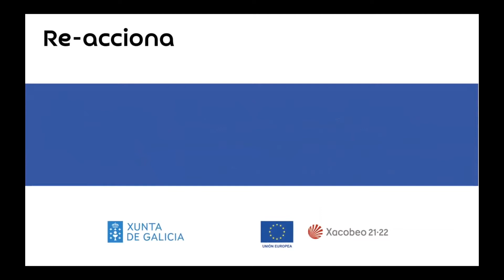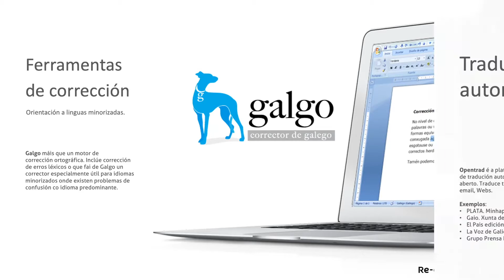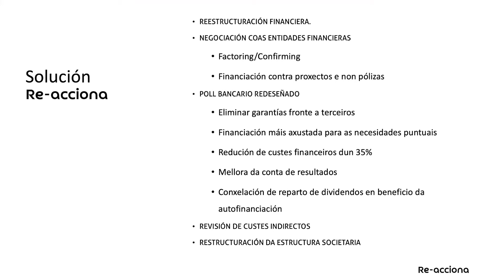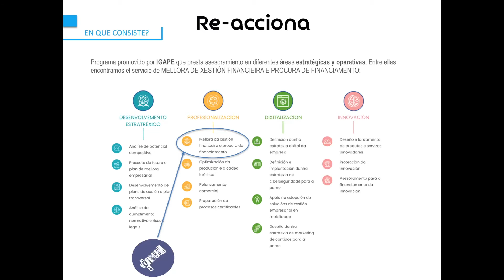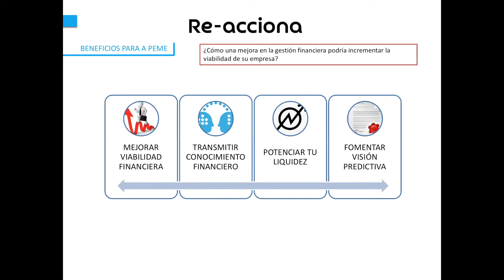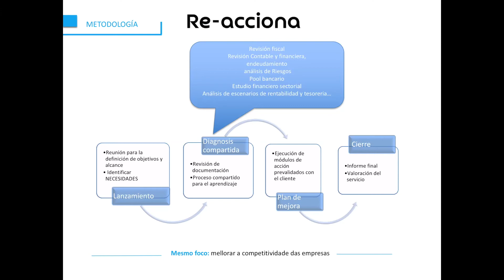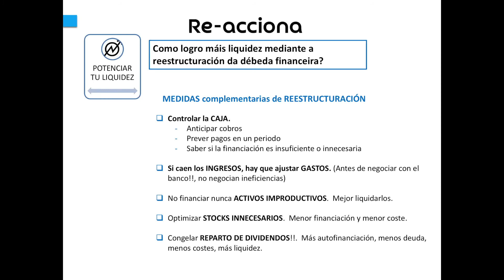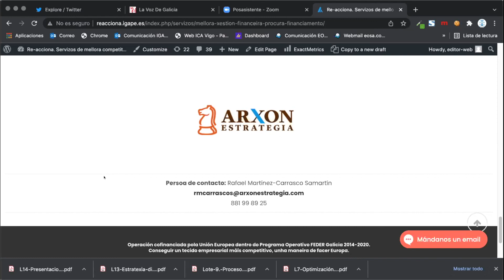Como logro máis liquidez mediante a reestruturación da débeda financeira?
Webinario Re-acciona Profesionalización 15/02/2022